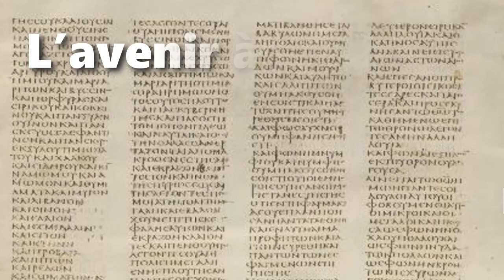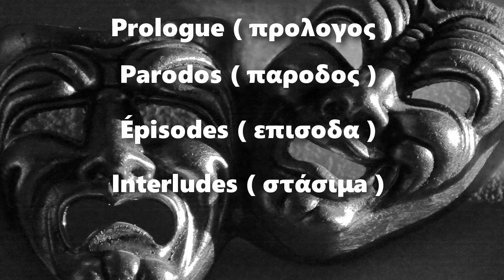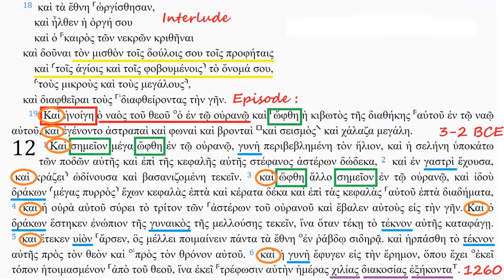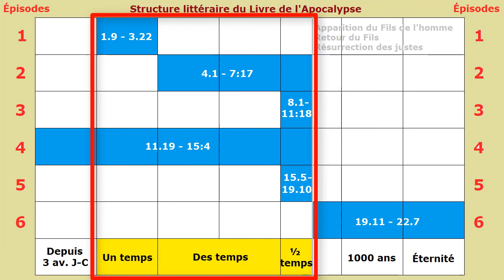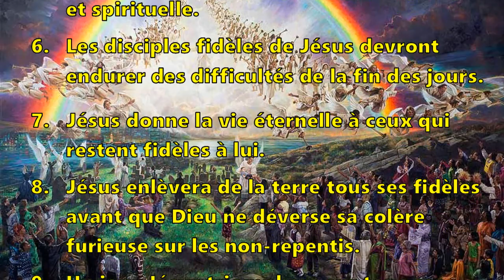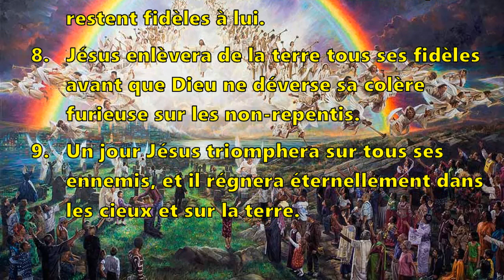L’avenir à six actes: La structure littéraire du Livre de l’Apocalypse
L’avenir à six actes
La structure littéraire du Livre de l’Apocalypse
wordwatchers.currah.us

Chacun fait du Livre de l’apocalypse ce qui lui plaît.

Des uns le prennent pour des fantasmes de l’espérance chrétienne historique.
Des autres le veulent un calendrier séquentiel d’événements de la fin des jours.
Enfin il en a qui s’en servent pour enseigner leur théologie ou leur théorie politique.

Quelle que soit notre herméneutique interprétative, le livre s’organise autour d’une structure littéraire qui soutien sa narrative globale.

L’auteur du Livre de l’apocalypse a choisi d’ordonner son matériel sous forme d’une tragédie grecque, une forme de divertissement très appréciée dans l’empire romain de l’époque.

La tragédie grecque dépeint la carrière et la chute des orgueilleux, le plus souvent en cinq mouvements, à savoir :

Prologue ( προλογος ) : un des caractères explique l’arrière-fond
Parodos ( παροδος ) : les caractères et groupes s’introduisent
Épisodes ( επισοδα ) : le drame se poursuit en au moins trois actes
Interludes ( στάσιμa ) : un choral explique ou commente la situation
Exode ( εξοδος ) : Le drame arrive à son but.

Les interprètes identifient les épisodes de l’Apocalypse, c’est-à-dire, ses ensembles de paragraphe et unités littéraires, en notant leurs marqueurs linguistiques.

Ces marqueurs linguistiques comprennent la présence ou l’absence d’un nombre de conjonctions grecques, sujets grammaticaux, changement de scène entre le Ciel et la terre, choix de vocabulaire, aspect temporal, interludes, et mots appartenant à un domaine sémantique.

Ainsi, il s’avère possible d’élaborer une esquisse tentative de l’Apocalypse dans l’ordre des rubriques et interludes suivantes.

PROLOGUE ( προλογος ) Jésus révèle l’avenir. 1 : 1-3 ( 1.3 « Heureux » )

PARODOS ( παροδος ) Jésus règne depuis le Ciel. 1 : 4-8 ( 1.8 « Je suis » )

ÉPISODES ( επισοδα )

1. Jésus demeure au milieu des églises. 1 : 9 – 3 : 22 ( 3 : 20-21 « Voici » ) Revelation 3 : 20
2. Jésus déclenche les événements de la fin des jours. 4 : 1 – 7 : 17 ( 7 : 15-17 « pour cela » )
3. Jésus achève les événements de la fin des jours. 8 : 1 – 11 : 18 ( 11 : 16-18 « grâces » )
4. Jésus règne sur toute l’histoire, et il sauve les siens. 11 : 19 – 15 : 4 ( 15 : 3-4 « cantique » )
5. Jésus identifie ses ennemis, et il les avertit. 15 : 5 – 19 : 10 ( 19 : 9-10 « Heureux » )
6. Jésus détruit ses ennemis, et il règne à jamais. 19 : 11 – 22 : 7 ( 22 : 7 « Voici » )

EXODE ( εξοδος ) Jésus récompense les siens. 22 : 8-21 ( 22 : 21 « grâce » )

Le Livre de l’Apocalypse prévoit plusieurs évènements de la fin des jours se dérouler dans un délai d’un temps, des temps et d’une moitié de temps, c’est-à-dire, trois ans et demi, quarante-deux mois ou 1.260 jours. Chaque épisode s’étale entièrement ou partiellement sur ce calendrier.

Cette structure de l’Apocalypse nous permet d’en dégager quelques hypothèses pour son interprétation.

1. Le livre constitue une unité intégrale de plusieurs épisodes.
2. Les épisodes commencent au Ciel, se déplacent vers la terre, et se terminent avec un interlude de louange.
3. Les scènes célestes se décrivent en symboles, tandis que les terrestres en termes littéraux.
4. Les épisodes se recoupent de façon que les événements de la fin des jours se produiront dans un même espace de trois ans et demi.
5. Les mêmes personnages et événements se décrivent de façons militaire, politique et spirituelle.
6. Les disciples fidèles de Jésus devront endurer des difficultés de la fin des jours.
7. Jésus donne la vie éternelle à ceux qui restent fidèles à lui.
8. Jésus enlèvera de la terre tous ses fidèles avant que Dieu ne déverse sa colère furieuse sur les non-repentis.
9. Un jour Jésus triomphera sur tous ses ennemis, et il régnera éternellement dans les cieux et sur la terre.

Jean a écrit : « Voici, il vient avec les nuées. Et tout œil le verra, même ceux qui l’ont percé; et toutes les tribus de la terre se lamenteront à cause de lui. Oui. Amen ! » Apocalypse 1 : 7